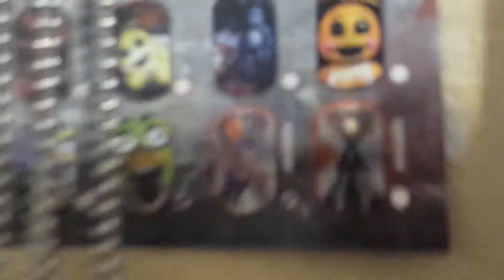Bon bon go get them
Lol noice